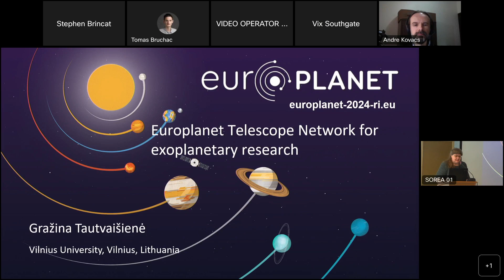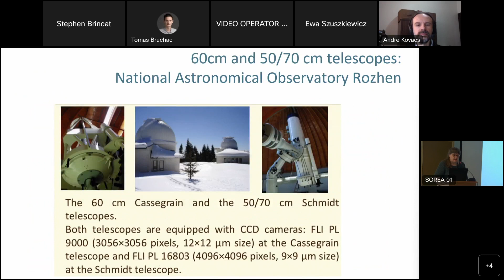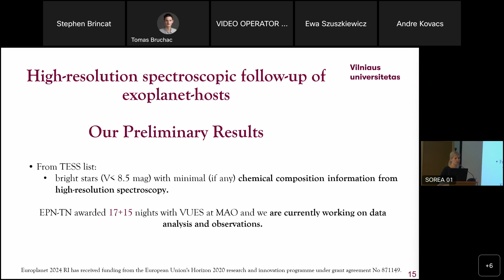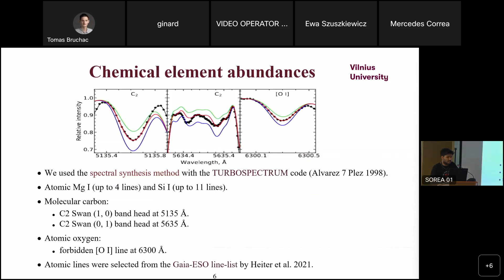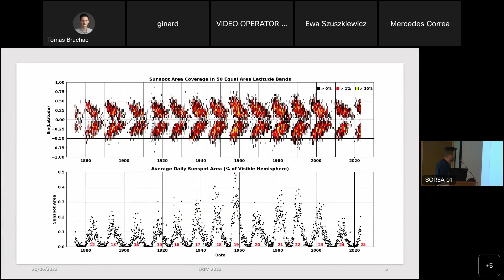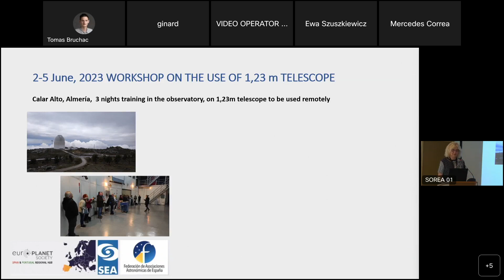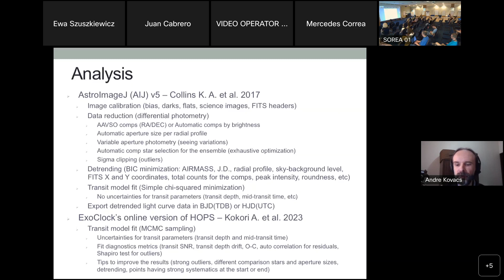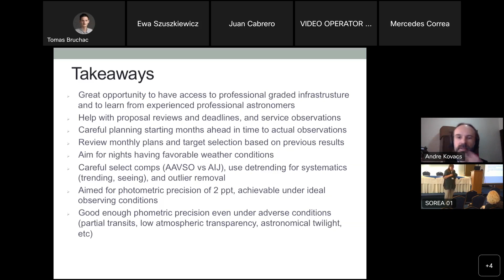ERIM 2023: Europlanet Telescope Network Workshop 2: Exoplanets (Tuesday 20 June)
Exoplanet Science with the Europlanet Telescope Network. Speakers:

- Europlanet Telescope Network for exoplanetary research (Grazina Tautvaisiene)
 - High-resolution spectroscopic follow-up of known exoplanet-hosts and candidates with the Europlanet Telescope Network (Edita Stonkute_
- Probing the C/O and Mg/Si elemental ratios in planet-harboring stars with the Europlanet Telescope Network (Ashutosh Sharma)
- The solar activity cycle and its effects on planets (Mohammed Talafha)
- Exoplanet: two years of amateur experience at the Europlanet Telescope Network (Florence Libotte)
- Observations of transiting exoplanets using small telescopes from the Europlanet Telescope Network (Andre Kovacs)

The 1st Europlanet Research Infrastructure Meeting (ERIM), co-hosted with the 5th EPEC Annual Week 2023 (the training school for the Europlanet Early Career Network), took place from 19-23 June 2023 in Bratislava, Slovakia,

ERIM 2023 was supported with funding from the Europlanet 2024 Research Infrastructure (RI) project. Europlanet 2024 RI has received funding from the European Union's Horizon 2020 research and innovation programme under grant agreement No 871149.